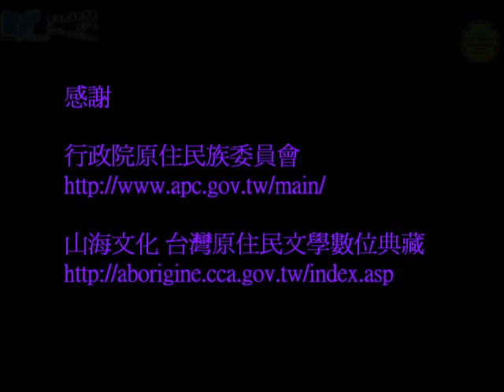山海之間_山海文化與數位典藏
台灣原住民往昔並未發展出自身的文字書寫系統，因此在文字書寫的歷史舞台上，一向是「無聲」的配角。在二十世紀中，由於日本、國民政府的統治，又使得原住民族在經濟、文化與民族認同等方面，皆面臨劇烈的衝擊與挑戰。數位典藏與學習電子報很榮幸能夠邀請卑南族出身、長期關懷原住民族文化與文學發展的原住民族委員會孫大川(Paelabang danapan)主任委員，和數位典藏與學習電子報讀者分享他對原住民歷史、以及對數位化年代原住民族文化衝擊與延續的精采觀察。